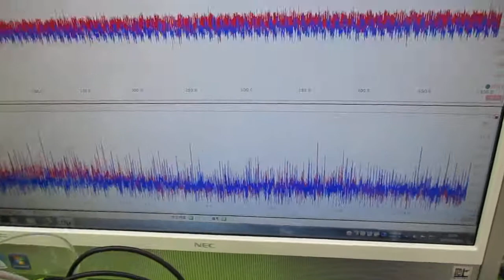新しい超音波制御技術 ultrasonic-labo